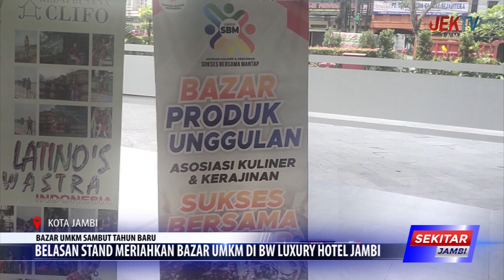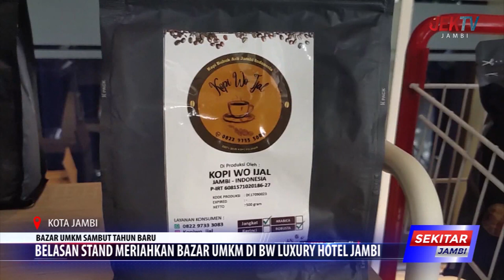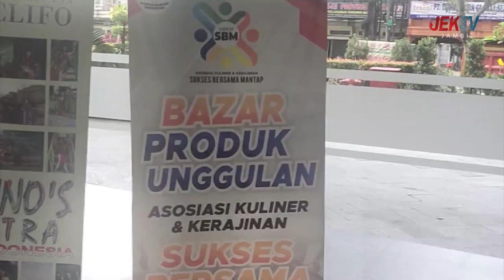BELASAN STAND MERIAHKAN BAZAR UMKM DI BW LUXURY HOTEL JAMBI